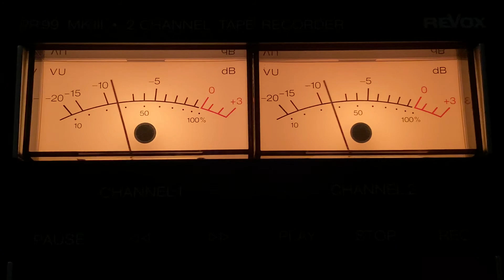Revox _ Ngọc Hà